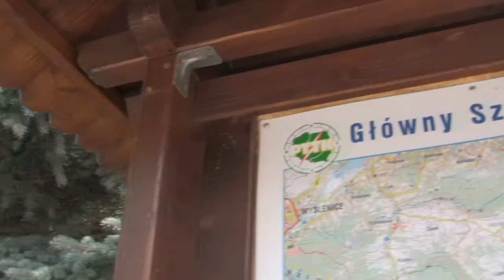Paproć Beskid Wyspowy - Polska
Po raz kolejny odwiedzamy Beskid Wyspowy. Tym razem wędrujemy z Tymbarku na górę Paproć.